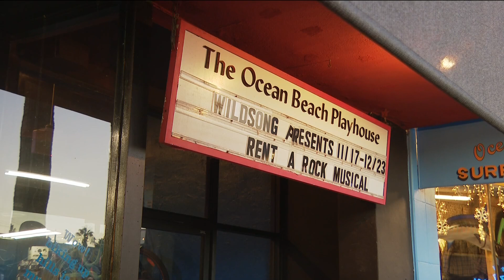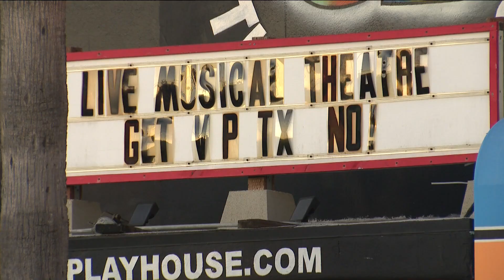San Diego's skyrocketing rent pushes out Ocean Beach Playhouse tenants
The theater room is ran by Wildsong Productions, a nonprofit community organization. The group's final performance will be the musical Rent on Dec. 23.